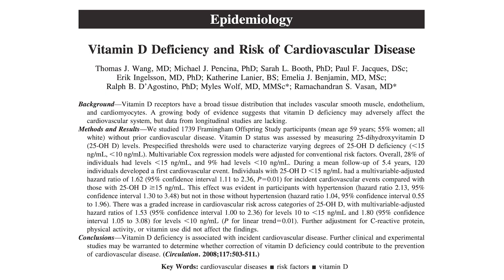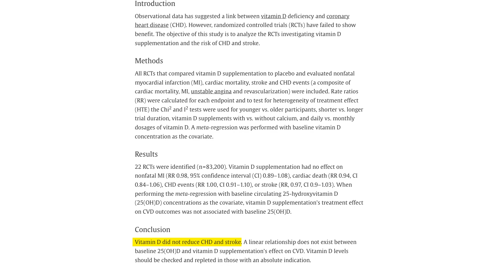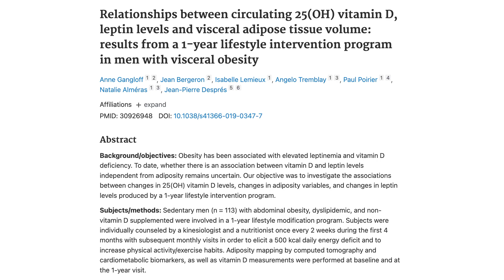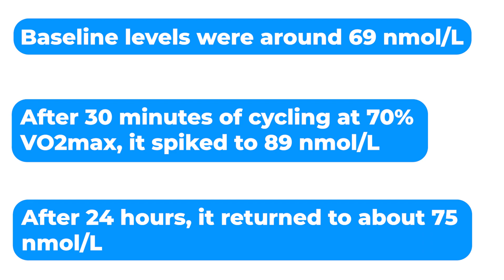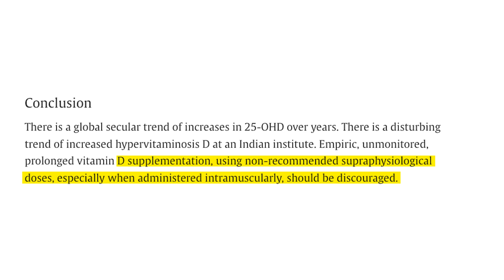The TRUTH About Vitamin D For Heart Health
In the video, you’ll learn:

• The different blood levels of vitamin D, and their relationship to heart attacks
• How vitamin D supplements affect the risk of heart attacks
• 3 possible reasons why vitamin D might be low other than lack of sun exposure
• A surprising way how exercise can increase vitamin D without vitamin D supplements

…and more.